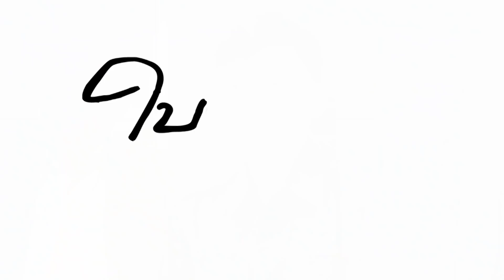ใบตองแห้งOnair - “เพื่อไทย-ก้าวไกล” แข่งแต่ไม่ชน ของจริงรอสนามเลือกตั้งใหญ่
ใบตองแห้งOnair ประจำวันที่ 27 มกราคม 2565

การเลือกตั้งซ่อม ส.ส.เขตหลักสี่ กทม.ในวันที่ 30 มกราคม นอกจากจะเป็นโพลสะท้อนไปถึงการเลือกตั้ง ส.ส.สนามใหญ่ที่คาดกันว่าจะมีขึ้นภายในปีนี้แล้ว

ยังมีการโฟกัสไปที่การต่อสู้กันเองของพรรคการเมืองฝ่ายประชาธิปไตยอย่างพรรคเพื่อไทยกับพรรคก้าวไกลด้วยว่าจะเอาเป็นเอาตายกันขนาดไหนในสนามย่อยแห่งนี้ โดยมีผู้สมัครจากพรรคพลังประชารัฐเป็นคู่แข่งร่วมกัน

ขณะเดียวกันก็มีการจับตาไปที่สนามเลือกตั้งผู้ว่า กทม.ด้วย หลังนายชัชชาติ สิทธิพันธุ์ ไม่ลงในนามพรรคเพื่อไทยแต่ลงสมัครอิสระ ส่วนพรรคก้าวไกลส่งนายวิโรจน์ ลักขณาอดิศร ลงในนามพรรค

โดยมีการวิเคราะห์กันว่าติ่งก้าวไกลอาจจะไม่ซีเรียสมากนักถ้า “วิโรจน์” จะแพ้ “ชัชชาติ” แต่ขอให้คะแนนก้าวไกลมีนัยยะความหมาย  ซึ่งในสนามเลือกตั้งใหญ่ พรรคเพื่อไทยกับก้าวไกลคงจะสู้กันเต็มที่ แต่ในสนาม กทม.น่าจะสู้กันแบบถนอมน้ำใจมากกว่า